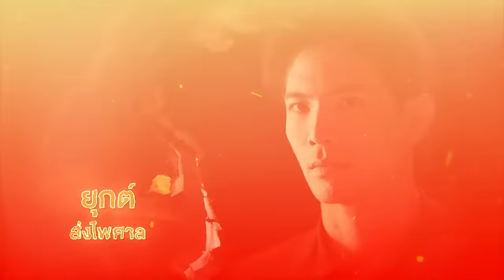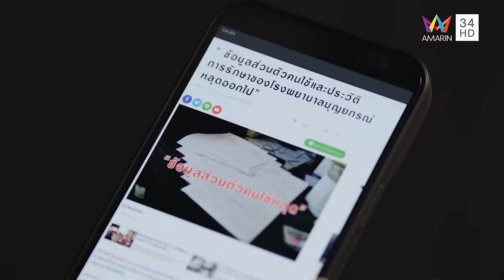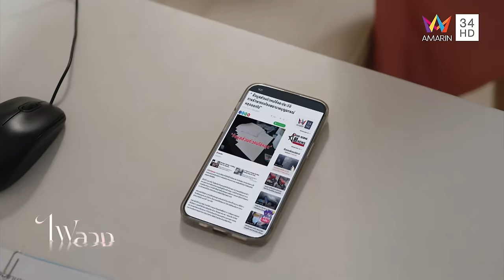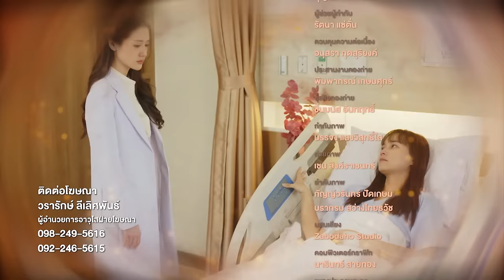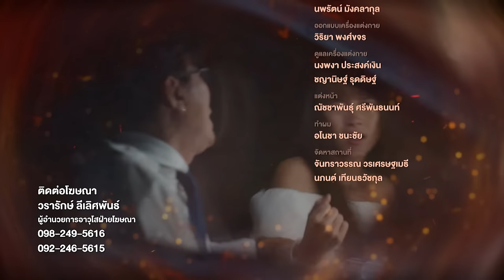ไฟลวง EP.6 | [FULL EP / ENG SUB] | Amarin TVHD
"ไฟลวง

เธอคนนั้นใช้วิธีอะไร หลอกลวงเอาทุกอย่างไปจากพ่อของเขา
เขาก็จะใช้วิธีเดียวกันนั้น เอาทุกอย่างกลับคืนมา

ศึกครั้งนี้จะเป็นอย่างไร เมื่อคนที่ใช้มารยา คือผู้ชาย...
ความรักที่อบอุ่นนี้แท้จริงก็แค่ ""ไฟลวง""

ห้ามพลาด ไฟลวง ทุกวันเสาร์ - อาทิตย์ เวลา 21.30 น. ทาง AmarinTV34 "